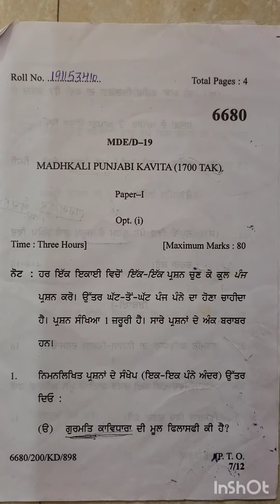Madkali Punjabi Kavita, question papers last year's